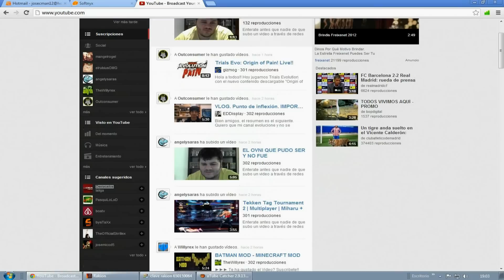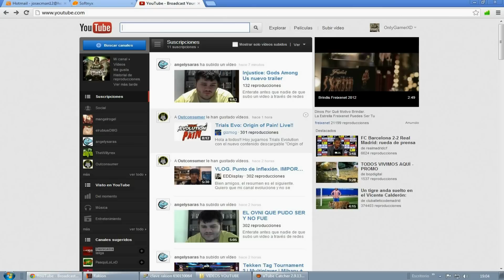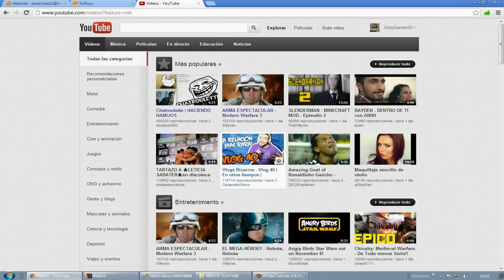Rakion Latino Mi Regreso Al Juego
HOLA A TODOS AQUI LES VENGO CON OTRO CANAL YA QUE YOUTUBE CERRO EL
ANTERIOR ASI QUE EMPEZARE DE CERO CON NUEVOS VIDEOS Y SUBIENDO ALGUNOS ANTIGUOS VIDEOS